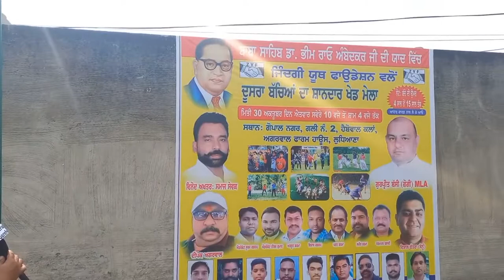ਬੱਚਿਆਂ ਦਾ ਖੇਡ ਮੇਲਾ Gopal Nagar Haibowal Ludhiana 🏏⚽️🤼‍♂️🤼‍♀️🏀🎾